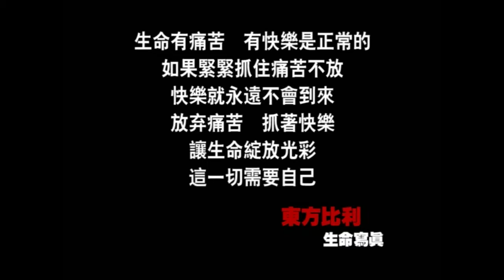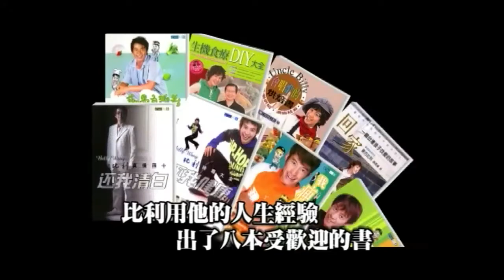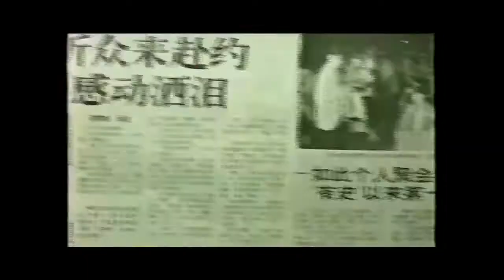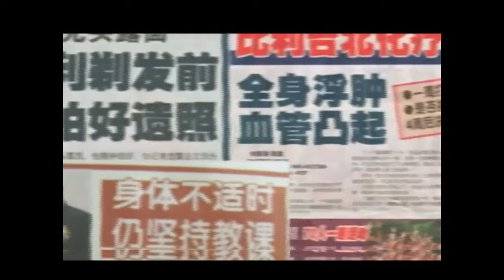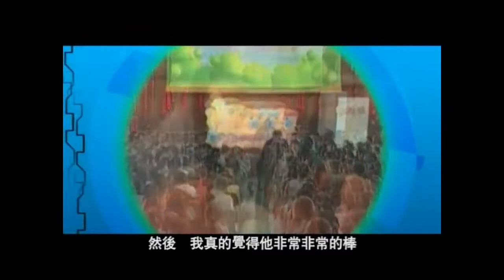以斯拉培訓網絡誠意推薦 - 東方比利的故事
東方比利，生於台灣澎湖，在台北長大。父親是將軍，出生於浙江永嘉，母親生於湖南湘潭，有四個哥哥。

從小經歷家庭暴力使比利自卑又有叛逆的性格，台灣復興商工畢業後便因縁際會進入演藝圈，以藝名“汪汪男”扮女裝反串秀名噪一時。1978至1986年後將工作重心轉往新加坡，在演藝圈廣播裡開創一片天地。正當事業如日中天，比利驚得血癌，醫生判斷來日無多。比利決定自殺，自殺前打電話給詹順祥牧師，被感投​​身基督教。

信主耶穌後的比利人生改變、身體痊癒，投身公益。他創立新加坡癌症互助協會（365防癌教育協會），最初只是和一群病友們單純在一起互勉的小團體，現成為為抗癌病友和防癌公眾服務的非盈利組織。比利還成立比利的家，推廣健康飲食、畫畫、音樂、運動的積極人生。他也自2006起在新加坡Kampong Java Park 的公園帶領群眾做保健拉伸操。

2007年癌病復發，比利已將自己主持的追思禮拜錄好。2010年初完成骨髓移植，癒後良好，積極在世界各地見證健康福音。兩度罹患血癌，在化療期間用“畫療”的方式度過化療的痛苦。最後靠著拉伸操運動、有氧舞蹈、健康飲食、藝術治療、改變自己早睡早起並與過去壞習慣隔絕，自己與家人重新和好，並憑藉信心與毅力戰勝血癌與恢復身材，義無反顧帶領民眾，跟他一起從事公益活動，影響力之大。他在各地藉拉伸操運動的推行及福音見證，帶領多人歸信基督。